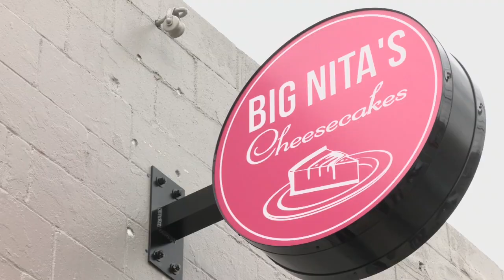Big Nita's Cheesecakes officially opens on Main Street in Butchertown neighborhood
It's the first brick-and-mortar store for the bakery that offers a variety of cheesecakes, cheesecake cupcakes and cheesecake cookies.